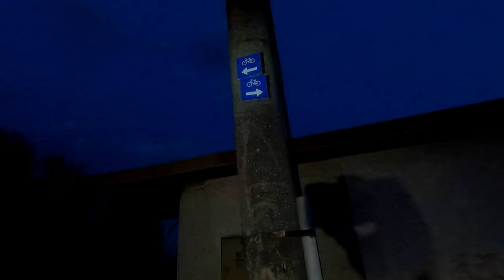Rajd Beskidy 2023 [with eng subtitles]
Rajd Beskidy 2023
Adventure Racing World Series
600 km / 5 dni / bieg, rower, kajak, rafting.

Zespół Nonstop Adventure w składzie -  Marzka, Stasiu, Andrzej, Marek  - wystartował na długiej trasie Rajdu Beskidy.
Dla wszystkich nas było to największe rajdowe wyzwanie w życiu. Mamy spore doświadczenie, ale nie wiedzieliśmy jak będzie na tak długiej trasie. Staraliśmy na walczyć do końca i dobrze się bawić.
Udało się.

Dziękujemy organizatorom za możliwość przeżycia takiej niesamowitej przygody.
Dziękujemy pozostałym zespołom za wspólną rywalizację, szczególnie zespołowi SnowDog Trail Team, bo dzięki walce łeb w łeb aż do czwartego dnia, motywacja nie zasypiała.

To były piękne zawody.

muzyka:
'WithinOurNature', 'EscapeVelocity', 'Solace', 'Clarion' 'PathThroughTheMountains' by Scott Buckley - released under CC-BY 4.0.